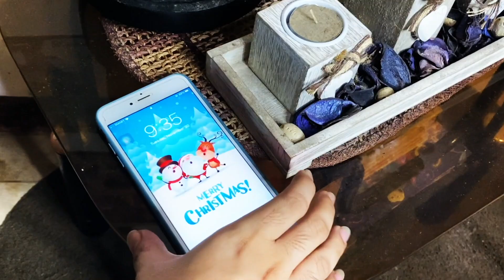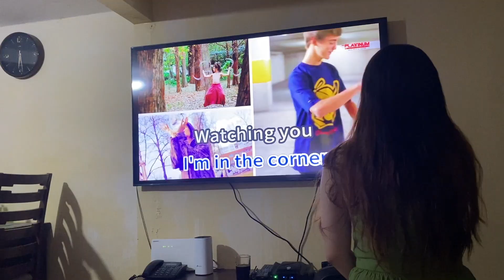VLOGMAS 2021: PARTY PARTY!! (NALASING?)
Hi Peeps! Let me know your ideas of what I should film in the comments section below!

Basic Information:
🌟Name: JC D. Obille
🌟Age: 21
🌟Nationality: Filipino

The Lord is the stronghold of my life of whom shall I be afraid?

xoxo, JC💎